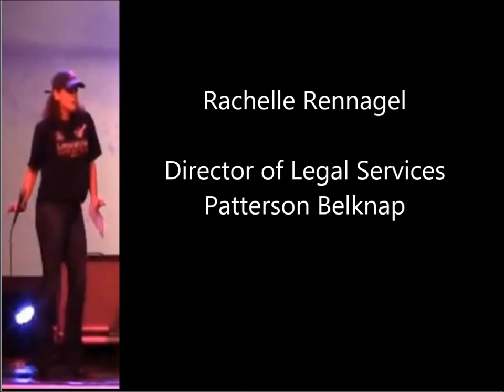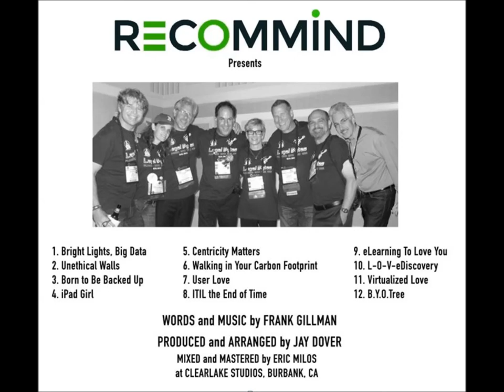Legal Bytes Band: iPad Girl (2014) Official CD Version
First official single from the "Bright Lights Big Data" album - release date of August 17th  2014   Presented by RECOMMIND